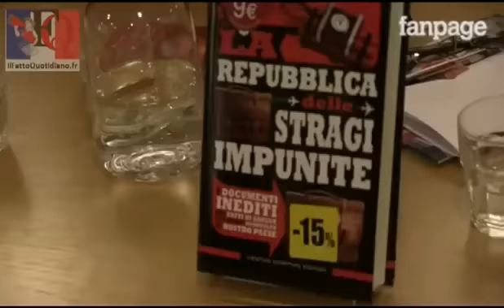la vérité terrorisme : Accusation du groupe Bilderberg . VF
Le groupe international Bilderberg est impliqué dans les attentats tragiques des années 1970 et 1980 en Italie, organisée d'abord par des cellules terroristes fascistes puis par la mafia. C'est le président honoraire adjoint de la Cour de Cassation italienne, Ferdinando Imposimato, qui le révèle à l'occasion de la présentation à Naples de son nouveau livre « La république des tragédies impunies ». « Désormais, nous savons tout de la stratégie de la terreur qui fut mise en place par le réseau Gladio (« Stay behind », ou « rester derrière » en français), appuyé par les services secrets (ceux officiels) italiens », nous confirme Imposimato. « La stratégie servait à entraver l'émergence de gouvernements de gauche, et était orchestrée par la CIA ».